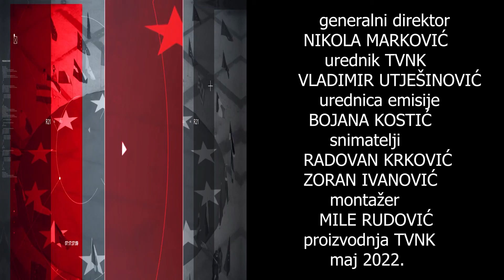Emisija Kontakt - Zoran Miljanić - 18. 05. 2022